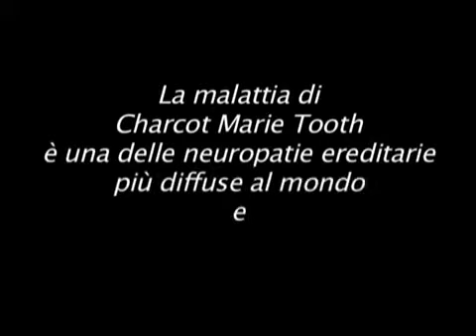Spot ACMT-Rete con Alessandro Fullin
Il nostro amico Alessandro Fullin ha prestato l'immagine della sua Prof.ssa Tuscolana per aiutarci a scoprire la Charcot-Marie-Tooth